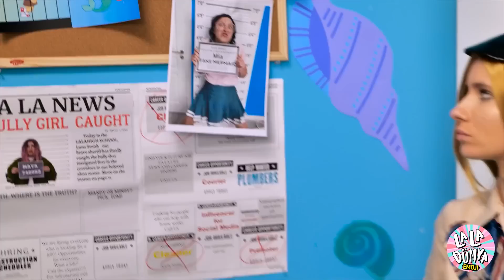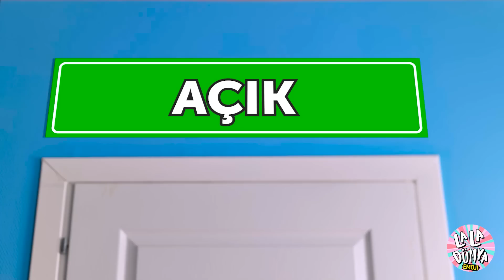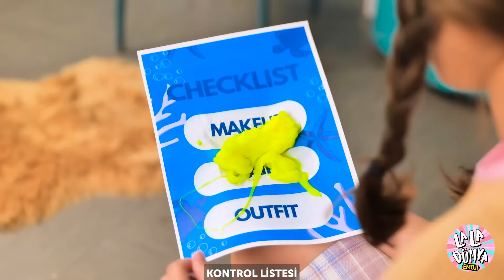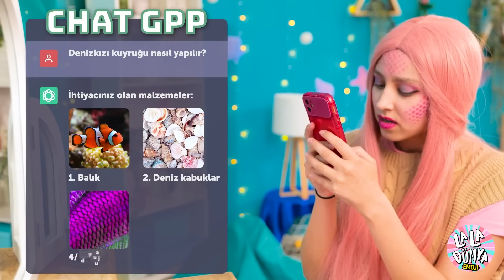🤩 VAY CANINA! Gerçek Bir Küçük Denizkızı Kuyruğu! Harika Denizkızı Olma Tüyoları La La Dünya Emoji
Gerçek hayatta bir denizkızı olmak istiyorsunuz ve iyi bir dönüşümün bunu sağlayamayacağını mı düşünüyorsunuz? Tekrar düşünün! 😂🧜‍♀️ Ariel'in bile kıskanacağı bir denizkızına nasıl dönüşeceğinize dair bir rehberimiz var. 🐠✨ İnek kızımız ilk denizkızı denemesinde başarısız oldu, ama bazı müthiş tüyolarla geri döndü. 🙌🌊

Sunacağımız eğlence okyanusunu kaçırmayın. 🤣🌊 Büyülü deniz kabuklarından en ışıltılı pullara kadar, bir sonraki deniz altı suarenizde bir atılım yapmak için ihtiyacınız olan sırlar bizde. 🎉🐬 Dalışa geçin, çünkü harika olacak! 🤪💦

Bildirim Zilini Çal! 😉🔔🔔🔔

BU VİDEODA GÖRÜLEN TÜM ÜRÜN VE FİRMA İSİMLERİ, İLGİLİ SAHİPLERİNE AİT TİCARİ MARKALARTM VEYA TESCİLLİ® TİCARİ MARKALARDIR.
KULLANIMLARI, HERHANGİ BİR ORTAKLIK
VEYA ÜRÜNLERİ ONAYLAMA ANLAMINA GELMEZ.